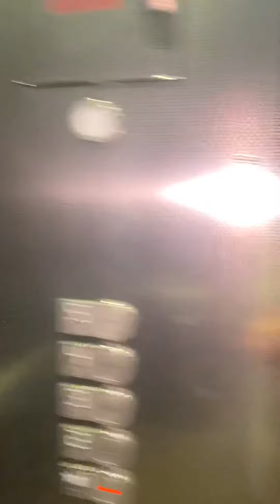June 7, 2021